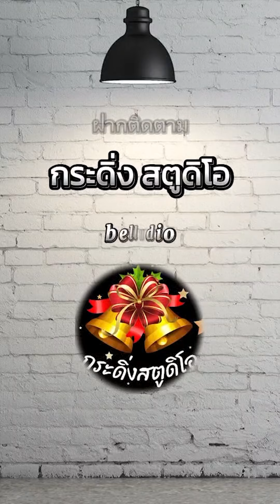จุดจบผู้ชายเจ้าชู้ สมน้ำหน้า